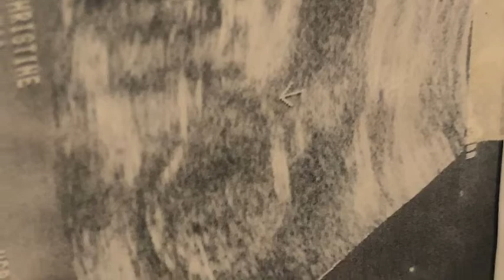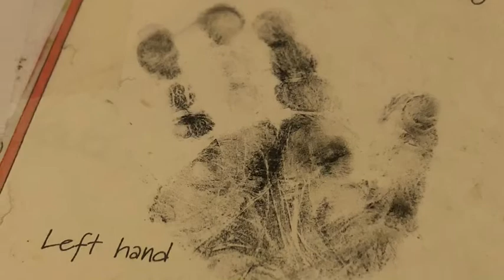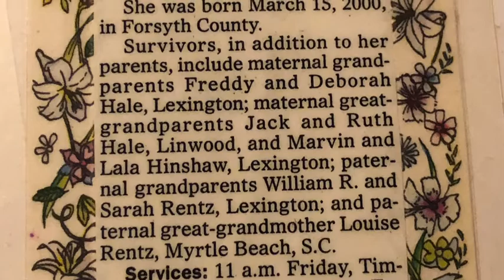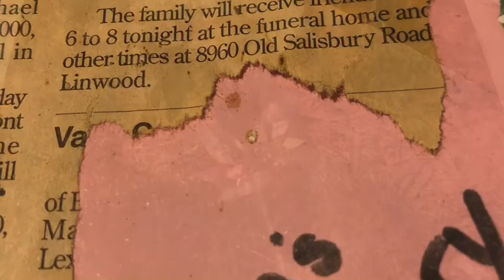HAPPY 20TH BIRTHDAY LALA| Chrissy & Carrie’s Family Channel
This is a video for my daughter, Lala who would have turned 20 today.

(Tip Jar-)
Saw another youtuber do this, and thought it was a good idea. We will never ask you to give us money. If you ever want to donate money for this channel, here is a link to our PayPal. Any money gathered here would be used to buy more equipment, like a new camera. Thank you for your support!

~Follow Us~
(Chrissy)

Prescription safety glasses/eyewear
RX Safety is a family-owned and – run optical lab and online store. Their goal is to provide our customers with affordable, top-of-the-line prescription safety glasses and prescription eyewear. It is their goal to make eyewear affordable so that customers don’t have to break the bank to get a pair of glasses for work or play. They also strongly believe that safety should not be sacrificed to save a few bucks, and are proud to offer the highest quality safety eyewear and prescription glasses at prices that are well below the competitions.